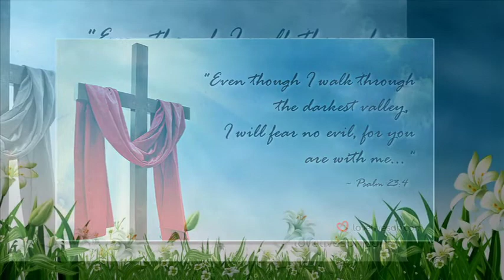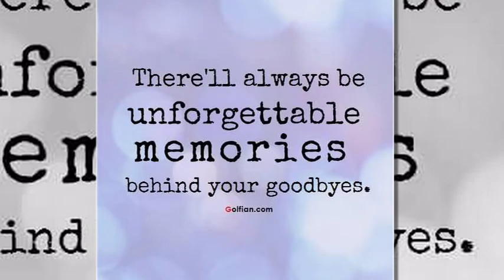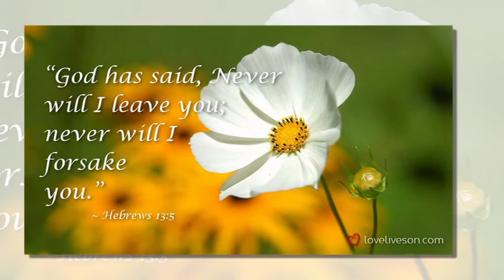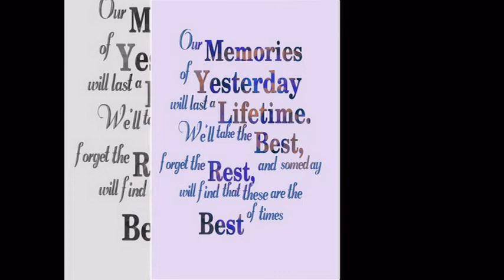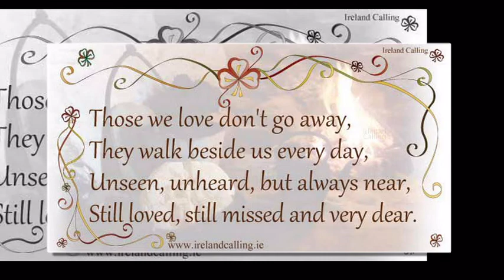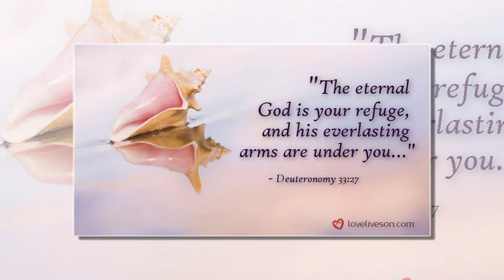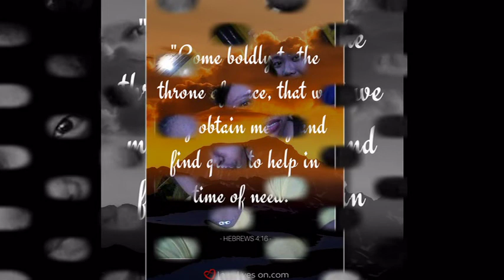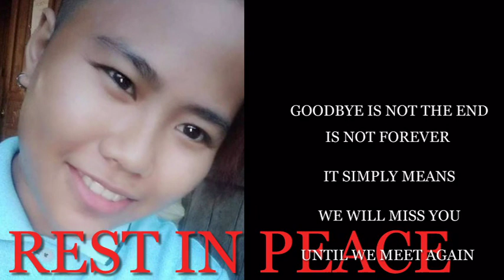KAREN JOY TRIBUTE